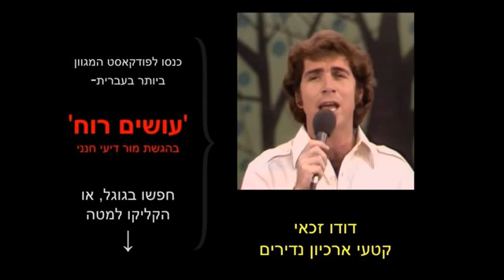צמד חמד – דודו זכאי ואופירה גלוסקא